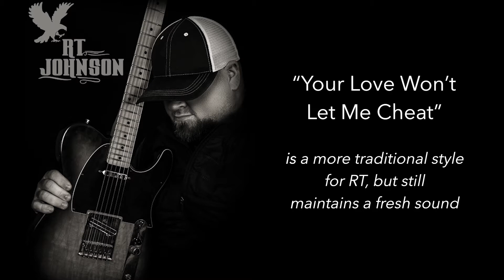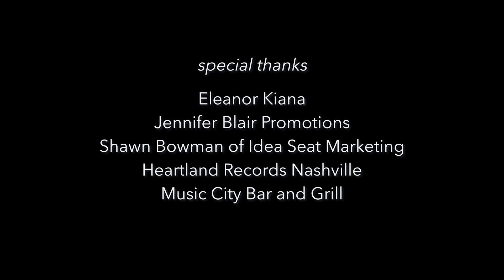The Cash Creek Club #37 (special guest RT Johnson) Country Music Talk Show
North Carolina's own RT Johnson is back on the couch with the guys, and this time he brought along Daddy! Enjoy this Country Music Talk Show